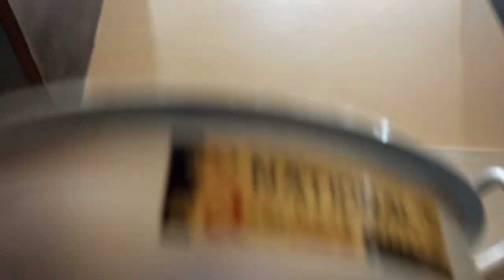Recipe of Chicken yakhni Pulao